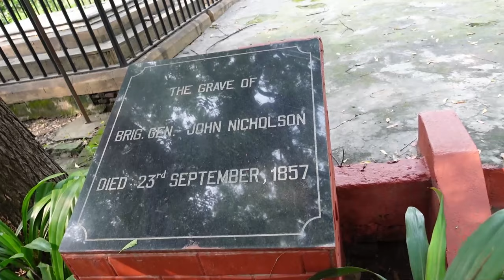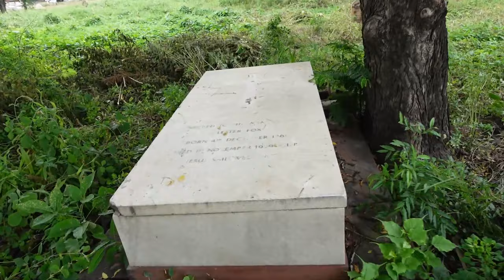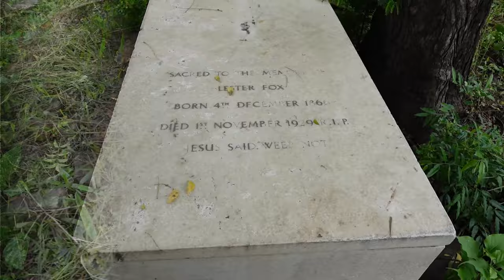Nicholson Cemetery || Delhi Tour: S02E02 || Haunted place in Delhi || Kashmiri Gate || Vlog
Recording date: 24-Sep-2023

After our Uttarakhand Tour, we have started a series to visit some of the places in Delhi. These places are mostly offbeat locations but some are famous too. In This Video, we have covered a haunted place in Delhi: Nicholson Cemetery.

The motto of SAMPOORNA is to visit at least one place from all the states and UTs of India.

Sandeep Kumar Verma